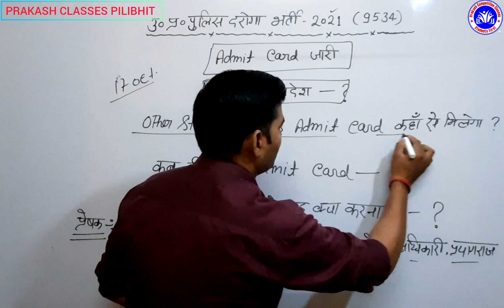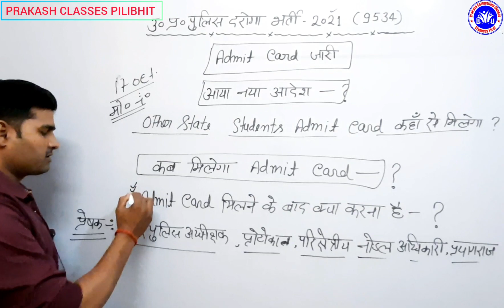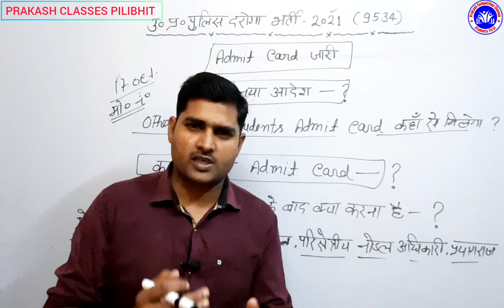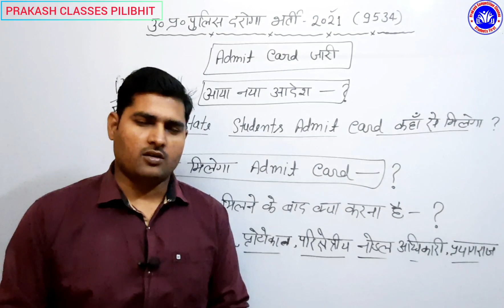UPSI Medical UPDATE | Admit Card जारी| थानों पर पहुंचे Admit Card | Other State वालों का कैसे मिलेगा